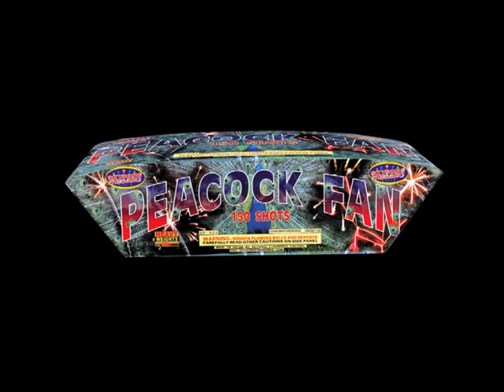SF-523 Peacock Fan 500Gram Cake By SkysongFireworks.com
150Shots Peacock Fan 500Gram Cake By SkysongFireworks.com